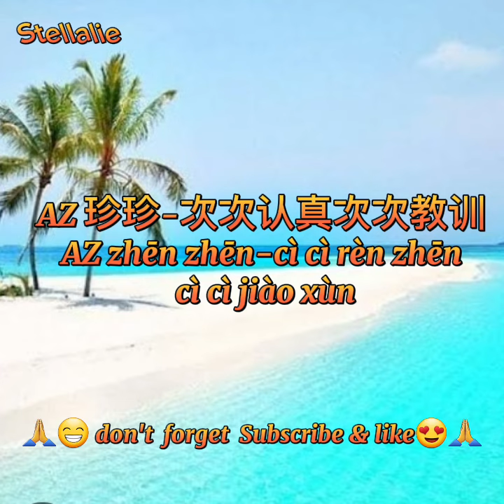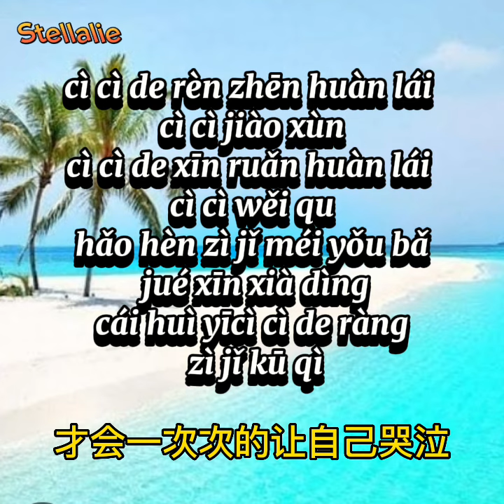AZ 珍珍-次次认真次次教训 /AZ zhēn zhēn-cì cì rèn zhēn cì cì jiào xùn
AZ 珍珍-次次认真次次教训
AZ zhēn zhēn-cì cì rèn zhēn cì cì jiào xùn